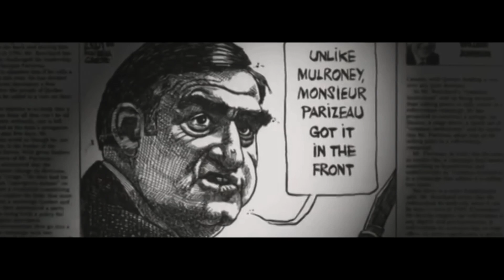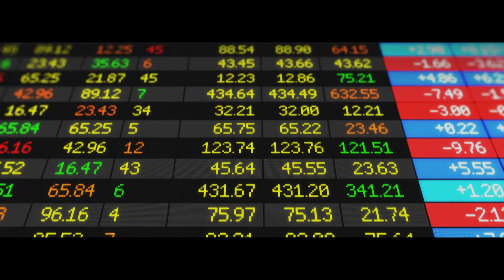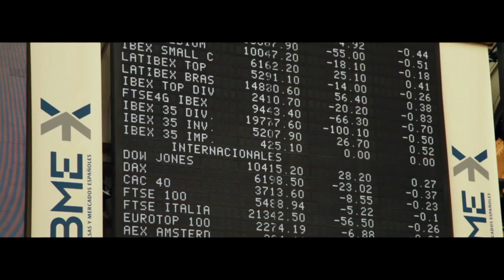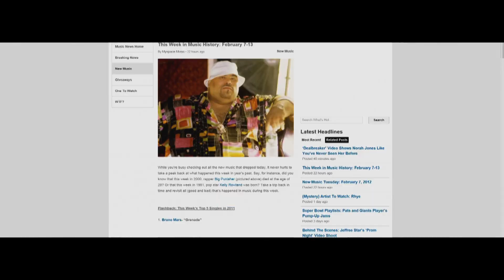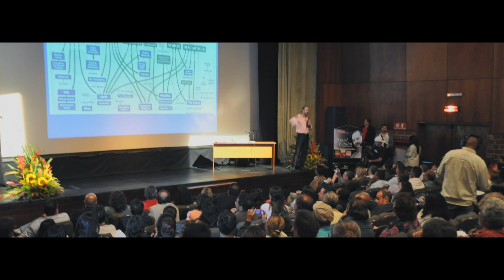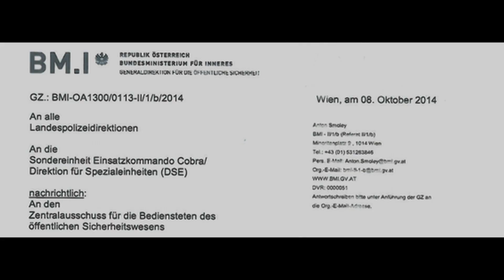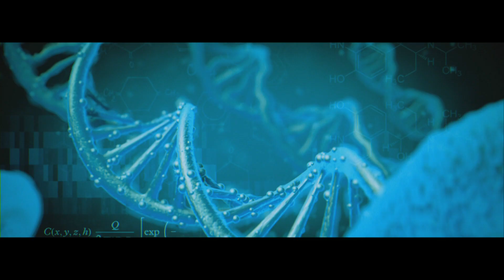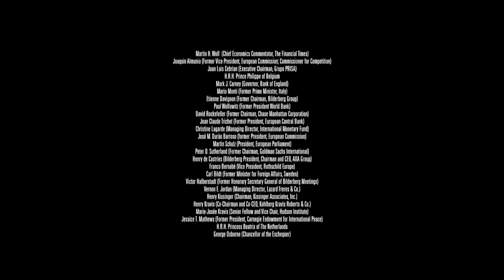Bilderberg: La Pelicula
Desde 1954, las personas más poderosas e influyentes del mundo de la política, las finanzas, la realeza, los negocios, la banca y los medios de comunicación se han reunido anualmente para discutir cosas que el público en general aún no puede conocer.